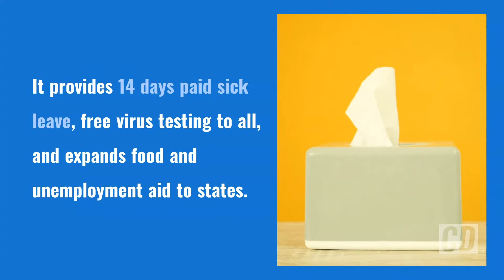Trump Says National Coronavirus Effort Like ‘Wartime,’ Invokes Defense Production Act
President Donald Trump continues to lead the nation on the coronavirus threat, comparing the effort to “wartime” and invoking the Defense Production Act which will enable him to turn normal manufacturing to crisis priorities.